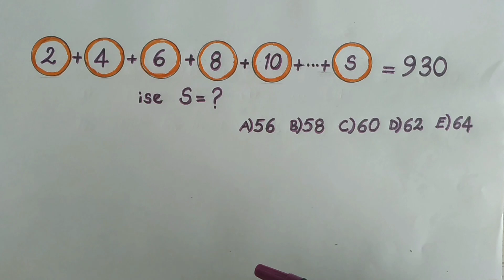EĞLENCELİ MATEMATİK SORUSU (FUN MATH QUESTION ) Çözümü 48 saat sonra (Reply after 48 hours)